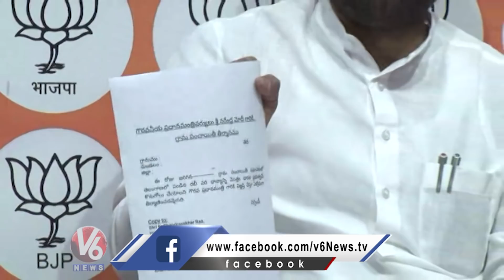Union Minister Kishan Reddy Fires On CM KCR Politics | V6 News